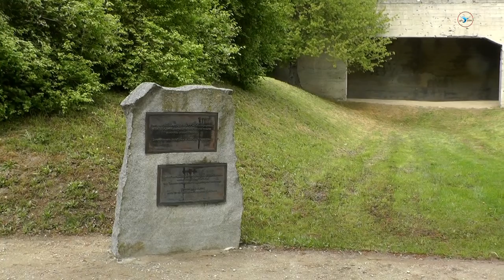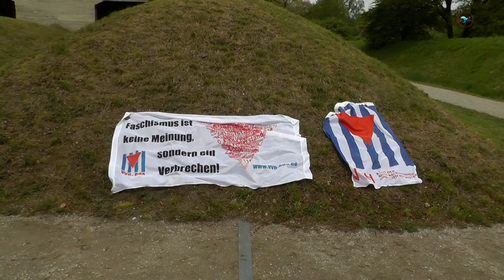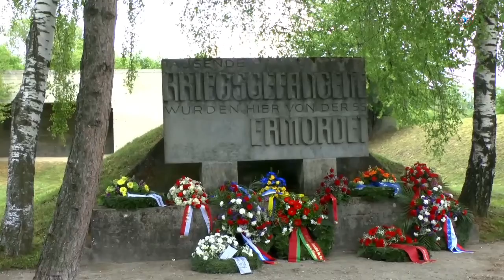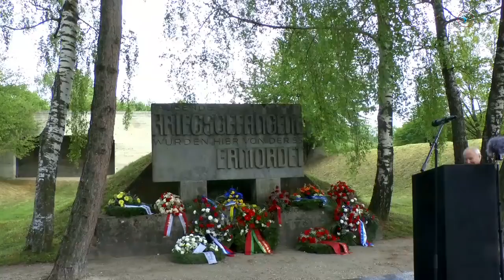Gedenkfeier in Hebertshausen 5. Mai 2019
Bei der alle Jahre stattfindenden Gedenkfeier am ehemaligen SS-Schießplatz in Hebertshausen war Ernst Grube, Präsident der Lagergemeinschaft Dachau der Hauptredner.